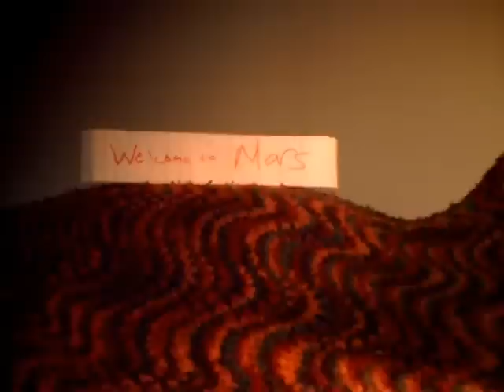Sesame Street Movie Part 3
Finally the Third Part is Here, it tells the tale of what happenned when Telly drove the grover mobile. Enjoy!